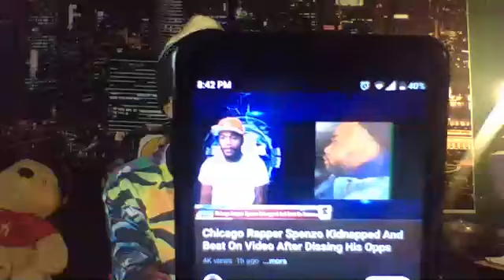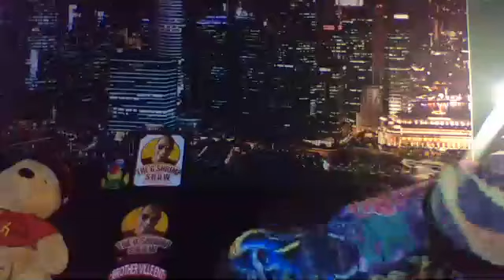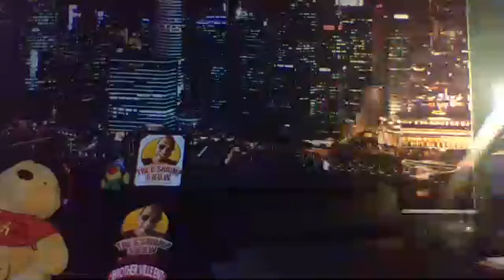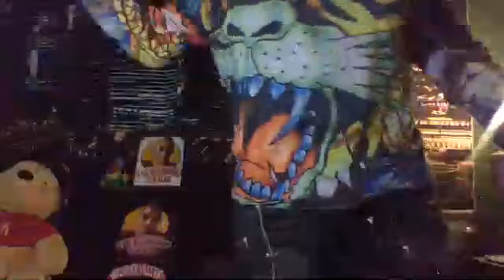G SHRIMP GETS IN TO IT WITH THE GD FROM KILLER WARD AND BOYS TOWN TONIGHT ON THE SHOW